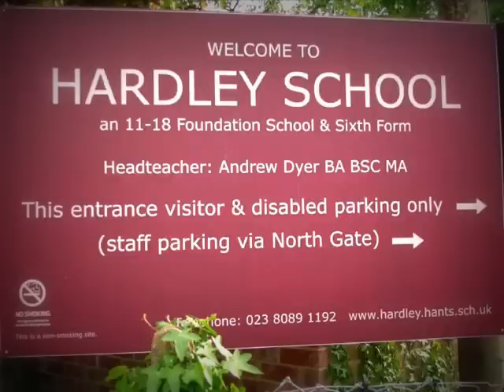Hardley School - (Class Of 2010) Leavers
All Of The Pics From Over The Last 5 Years At Hardley School . Thanks Guys Its Been A Blast :D